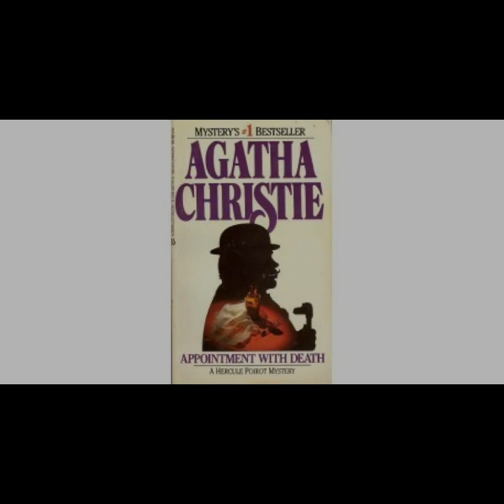"Appointment with Death (Hercule Poirot, #19)" By Agatha Christie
"Appointment with Death" by Agatha Christie is a masterful exploration of human psychology under pressure, set against the backdrop of the exotic Middle Eastern landscape. The novel features Hercule Poirot, the renowned Belgian detective, as he investigates the mysterious death of Mrs. Boynton, a tyrannical matriarch whose influence over her family is palpable even in her demise.Christie's narrative skillfully weaves together a tapestry of complex characters, each with their own motives and secrets. The Boynton family, under the oppressive rule of Mrs. Boynton, is portrayed with a chilling realism that highlights the psychological tension within the group. The tension is exacerbated by their confinement in the ancient ruins of Petra, mirroring the entrapment felt by each character in their own lives.Central to the novel's intrigue is the enigmatic Mrs. Boynton herself. Described as a manipulative and domineering figure, her death sets off a chain reaction of suspicion and revelation among her family members and fellow travelers. Christie expertly unravels the layers of deceit and hidden agendas, leading Poirot and the reader through a labyrinth of clues and red herrings.The Middle Eastern setting adds a rich layer of atmosphere to the story, enhancing the sense of isolation and unease. Christie's detailed descriptions evoke the stark beauty of Petra's ancient architecture contrasted with the characters' inner turmoil. This backdrop not only serves as a vivid stage for the investigation but also underscores the cultural and social dynamics at play.As Poirot navigates the complexities of the case, his sharp intellect and keen understanding of human nature come to the fore. He carefully observes each character, deciphering their actions and motivations with a precision that is both impressive and insightful. Through Poirot's perspective, Christie delves into themes of power, control, and the consequences of psychological manipulation.The resolution of "Appointment with Death" is classic Christie—unexpected yet meticulously constructed. The unveiling of the culprit and their motives ties together the threads of the narrative, leaving readers both surprised and satisfied. Christie's ability to craft a compelling mystery, filled with intricate plotting and memorable characters, solidifies her reputation as the queen of detective fiction.In conclusion, "Appointment with Death" is a compelling exploration of the darker aspects of human nature, set against a vividly depicted Middle Eastern backdrop. Through her meticulous plotting and insightful characterization, Agatha Christie delivers a mystery that is as intellectually satisfying as it is suspenseful. This novel stands as a testament to Christie's enduring talent for crafting intricate puzzles that captivate readers until the final revelation.